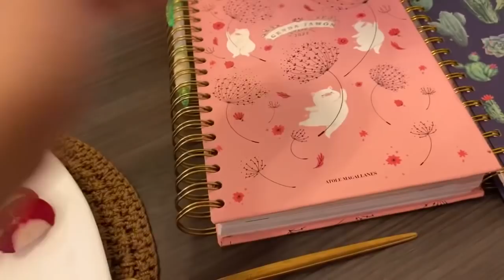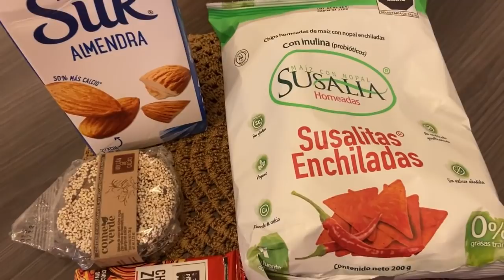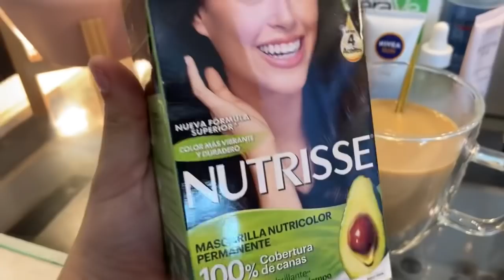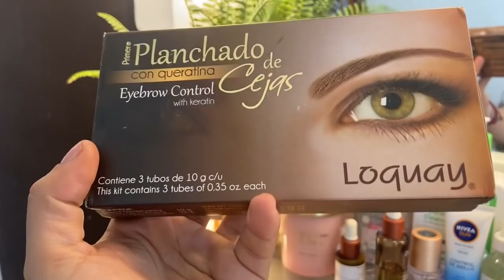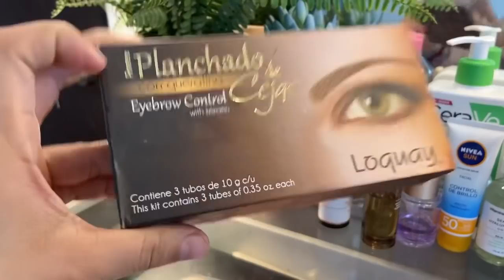RUTINA DE MAÑANA Y TARDE * alimentación, ejercicios , amor propio